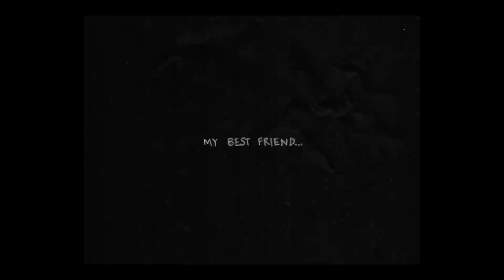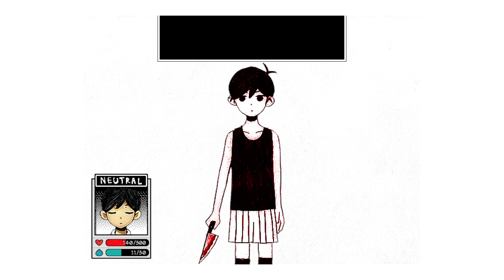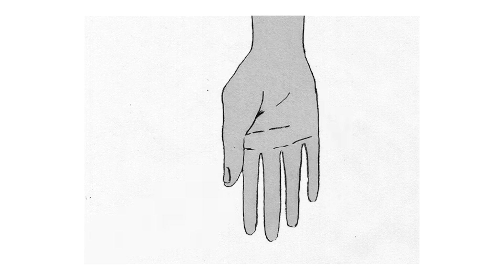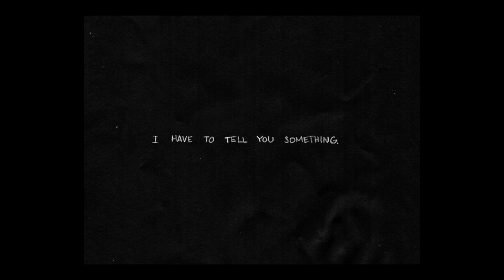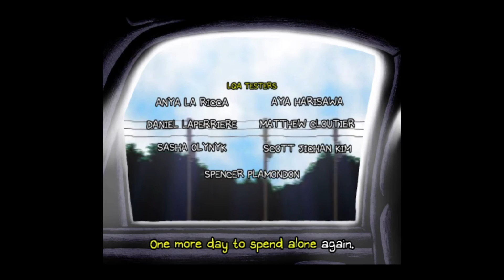Omori // 6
TRIGGER WARNING: Death, Suicide

The end of this I got the "Good Ending"

If you like my content, consider following me on Twitch!